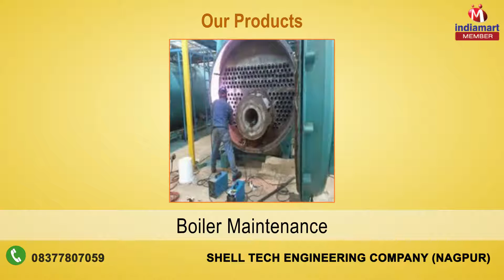Industrial Boiler By Shell Tech Engineering Company, Nagpur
] Established in the year 2006, we, 'Shell Tech Engineering Company', are a pre-eminent organisation engaged in manufacturing and supplying comprehensive assortment of Boiler Mountings, Coils and Boiler Parts. In addition to this, with the aim to attain complete satisfaction of clients, we undertake Industrial Fabrication & Insulation Works as well as Boiler Maintenance, Commissioning and Erection Works. We manufacture products, such as Super Heater Coil, Studded Bed Coil, Economiser Coil, Boiler Bank Tube, Water Wall Panel and etc.